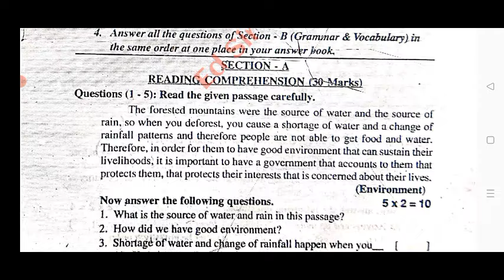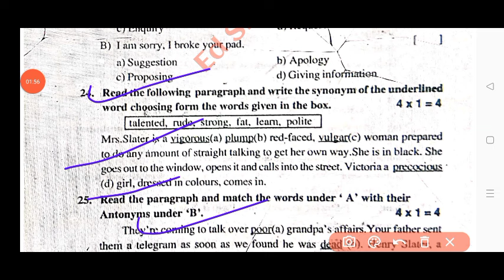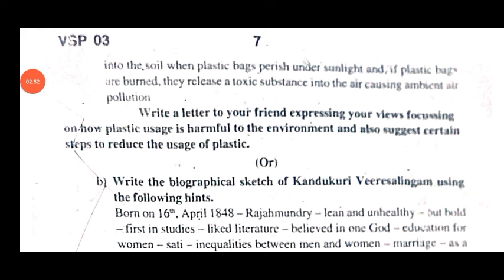Ap 10th class english pre final question paper 2024 with answer|10th pre final english answer key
ap 10th Class pre final english question paper leak 2024

10th Class pre final english studies question paper leak 2024

ap 10th Class english pre final question paper leak 2024
100% real 10th class english studies pre final exam paper 2024

💯10th english pre final question paper 2024

10th english pre final exam paper 2024

pre final exam paper 2024 answer key class 10th english
10th Class english pre final question paper leak 2024

ap 10th Class pre final exam english paper leaked 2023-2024

Prefinal exam paper 2024 class 10th english

english pre final exam paper 2024 answer key

class 10th english pre final exam paper 2024

pre final exam paper 2024 answer key 10th class english

10th class english final exam paper 2024

100% real 10th english pre final question paper 2024

class 10th english pre final exam question paper 2024

english pre final question paper 2024 class 10t

class 10th english pre final exam paper 2024 answer key

pre final exam paper 2024 10th class english
pre final exam paper 2024 answer key 10th english

ap 10th class prefinal exams maths real question paper 2024 latest